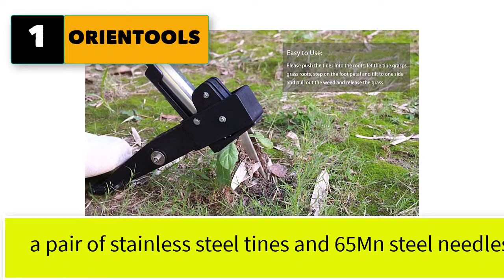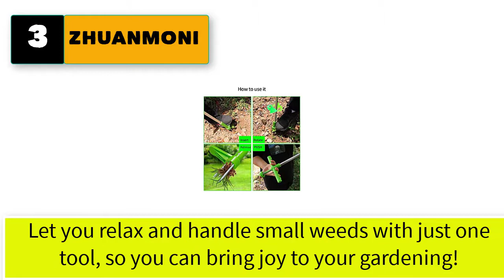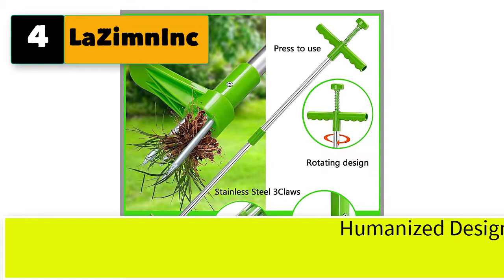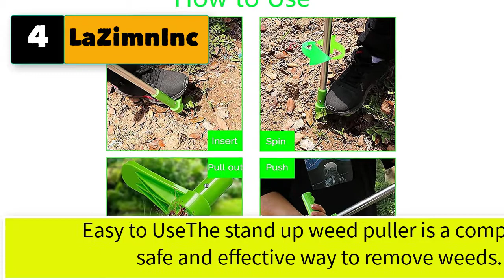Best Stand Up Weeder Tool, Best Long Handled Weeding Tools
Best 5 stand up weeder tool, best long handled weeding tools

1. ORIENTOOLS Garden Stand-up Weeder, Steel Weeding Root Puller, Dandelions Remover Tool with 4 Claws

2. FLORA GUARD 3.3 Feet Weeding Tool- Stand-Up Weeder Removal Tool, No-Bending Weeder Remover with Foot Plate and 4 Claws

3. ZHUANMONI Reinforced Stand-Up Weeder Root Removal Tool with 3 Stainless Steel Claws, 39'' Heavy Duty Foot Pedal Weed Removal Hand Tool, Garden Hand Tool

4. LaZimnInc Stand Up Weed Puller Tool, Stand Up Weeder Tool with 3 Claws, Picker with 39" Long Handle, Stainless Steel and High Strength Foot Pedal and Grabber

5. LATTOOK Manual Weeders, Crack and Crevice Weeding Tool Stand up Weed Puller Garden Hand Tool with Wheels for Lawn Patio Backyard Sidewalk

5 more stand up weeder tool, best long handled weeding tools
6. Stand Up Weeder Puller Tool, Weed Removal Tool with 3 Stainless Steel Claws, 39" Long Reinforced Aluminum Alloy Pole
7. Big Little Tree Original - Orange Color- Stand Up Weeder - Sturdy Weed Puller - Modern Gardening Weed Remover Tool - 3 Claw Design for Stubborn Dandelions and Crabgrass – Easy Assembly
8. Naswei Weed Puller Stand Up Dandelion Puller Root Remover Tool Manual Removal Grandpas Weeder Gardening Tools Grass Whip Picker with 3 Stainless Steel Claws, 39" Long Handle with Foot Pedal
9. ORIENTOOLS Garden Stand-up Weeder, Steel Weeding Root Puller, Dandelions Remover Tool with 4 Claws
10. UZIMOO Weed Puller Tool Stand Up with 3 Stainless Steel Claws Heavy Duty Weeder Root Removal Tool Long Handle Aluminum Alloy Pole Manual with High Strength Foot Pedal Long Reinforced Garden Tools